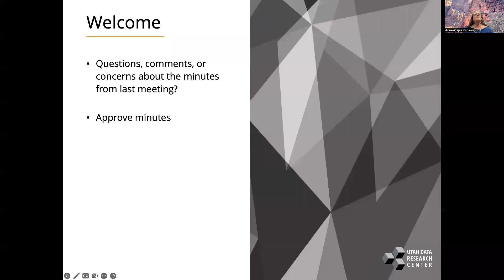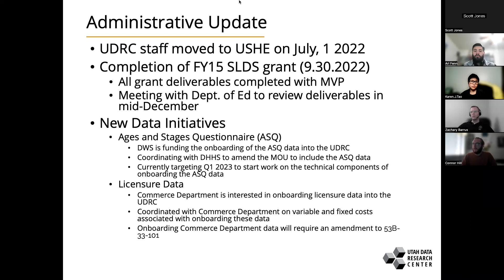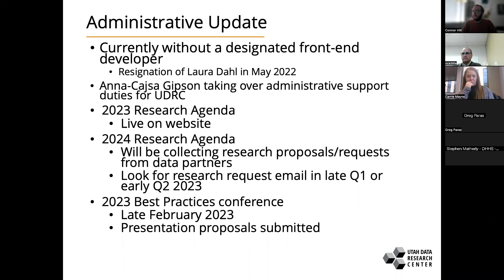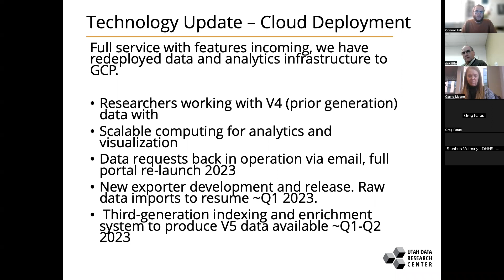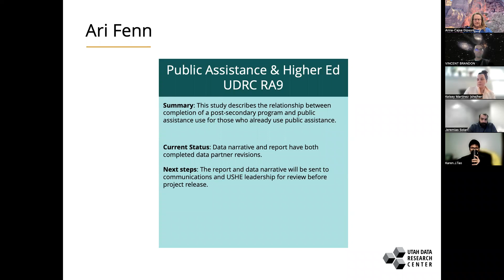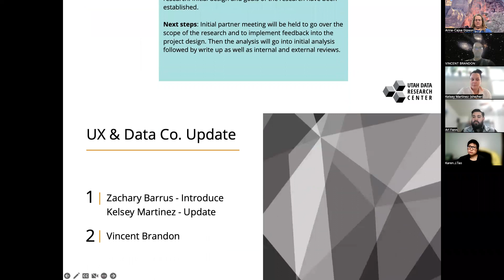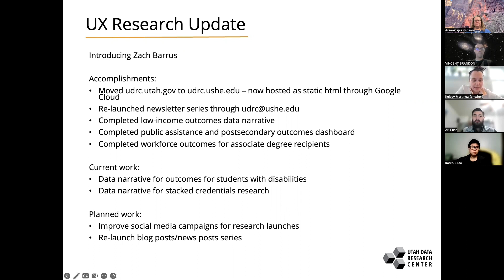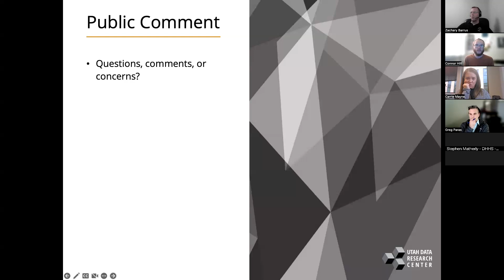UDRC Advisory Board Meeting 12/7/22